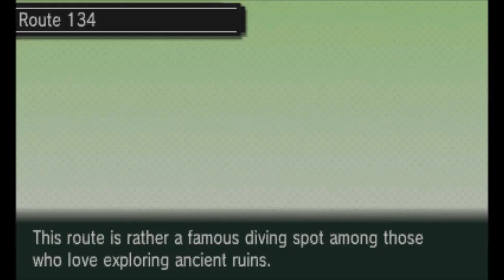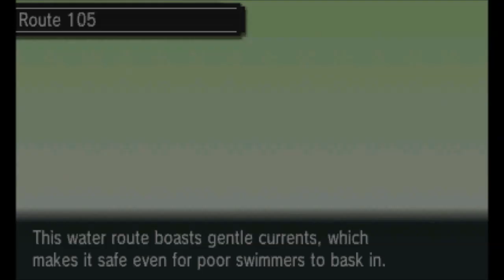Pokemon Omega Ruby/Alpha Sapphire - Walkthrough Part 22 - How to catch the Three Regis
In this part we catch the Legendary Golems (Regice, Regirock and Registeel) after opening their caves (use Dig on the first braille puzzle and make Relicanth and Wailord first and sixth on your team for the second riddle).